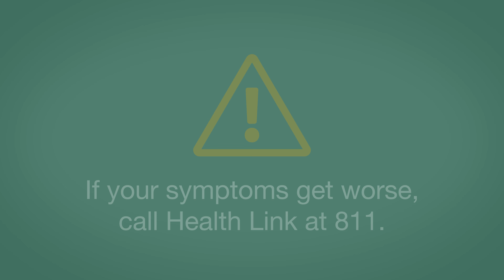COVID019 at Home - Self Care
To ensure Albertans have access to important health information when they need it, AHS developed a COVID-19 self-care guide that includes self-care tips such as getting extra rest, drinking plenty of fluids, and trying over-the-counter medications, such as extra-strength Tylenol to manage mild symptoms.  The AHS COVID-19 Self-Care Guide is available at ahs.ca/CovidSelfCare.

The self-care guide also has more information on when and how to isolate if you have symptoms of COVID-19, how to care for yourself or a family member at home, videos with self-care tips with several local physicians, and how to manage prolonged COVID-19 symptoms.